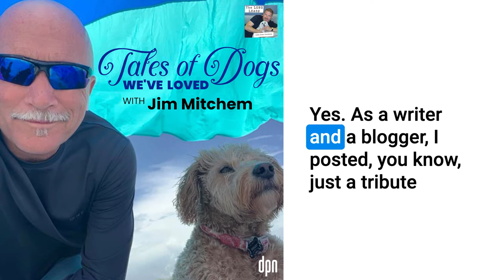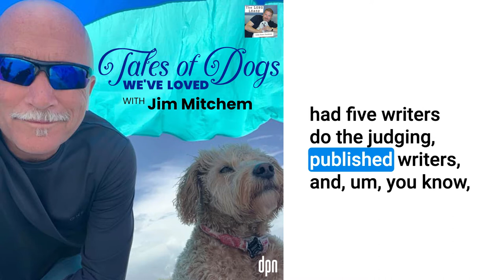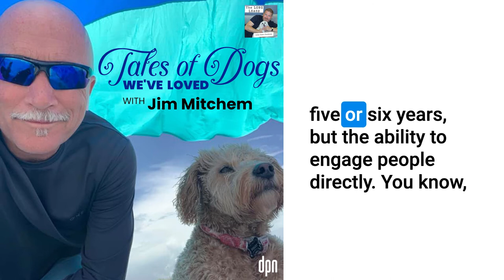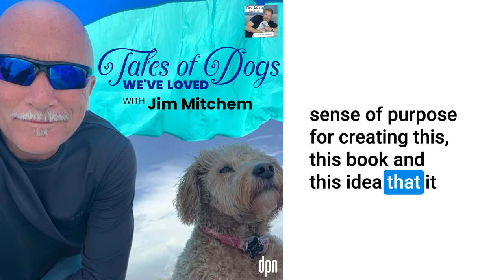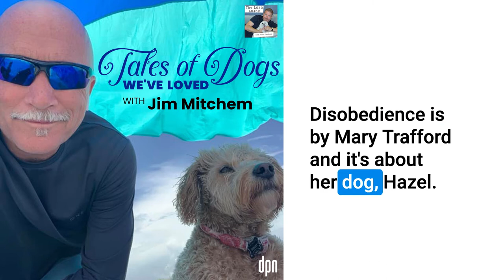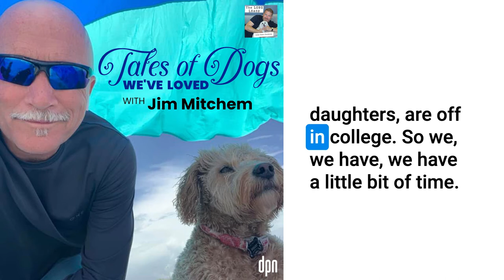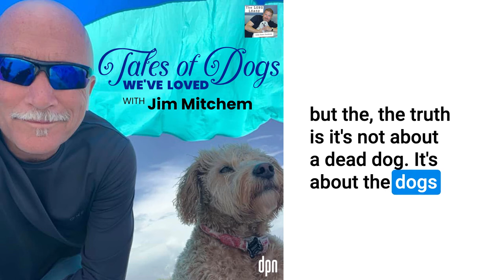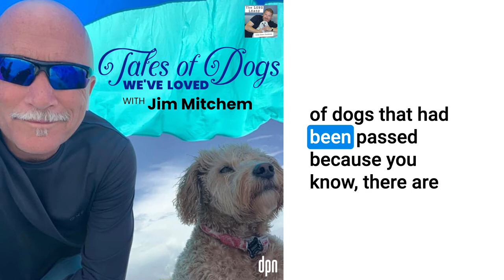Tales of Dogs We’ve Loved with Jim Mitchem | The Long Leash #53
What is one thing that unites every single dog owner throughout all of time? Eventually, we all must say goodbye.

“He was not old. It was not his time, I will spare you the drama, except to say: I lived in the pupil of his eye.” -Dead Dog by Lisa Underwood.

That poem is one of 52 stories from people around the world in author Jim Mitchem’s book “Gone Dogs” – a tribute to the dogs that have left us, written by the people who loved them. But this crowd-sourced book only came to be after Jim wrote a blog post about his dog’s passing. This simple tribute generated so much love and support, Jim realized something profound: All dog owners have something important in common — eventually, we must all say goodbye.
In this this episode, Jim tells the story behind the many heart-warming tributes in the book, but also how writing “Gone Dogs” changed his life.

About Gone Dogs
Gone Dogs is a crowd-sourced book about the dogs of our lifetimes. Dogs who are gone, but who will never be forgotten. Written by Jim Mitchem and his partner, designer and artist Laurie Smithwick, this anthology contains 52 stories by people from around the world sharing the dogs of their lives.
In Jim’s own words: “I'm reminded of why this book is important every time someone tells me how much they love it, or how it's helped them overcome the grief of their own gone dogs. That was the idea--to put something beautiful into the world that anyone who has ever loved a dog can identify with. Deeply.”

About Jim Mitchem
Jim Mitchem is a writer based in Charlotte. He's married and is the father of two daughters who are both in college. He has a few human friends but prefers the company of dogs. As a copywriter, he makes a living coming up with ways to get people to think differently about things. He’s written a novel, Minor King, a novella, Mongoose, and has a thousand files containing a thousand other stories and poems that really need his attention.